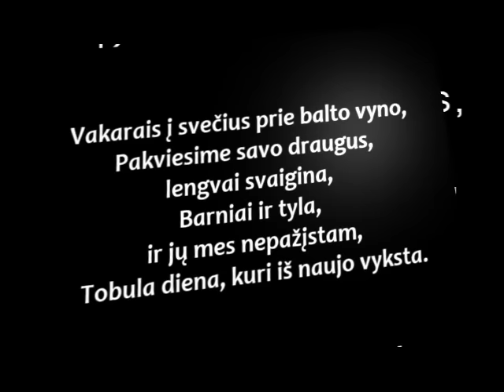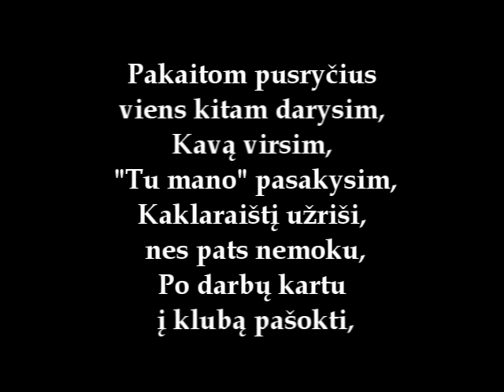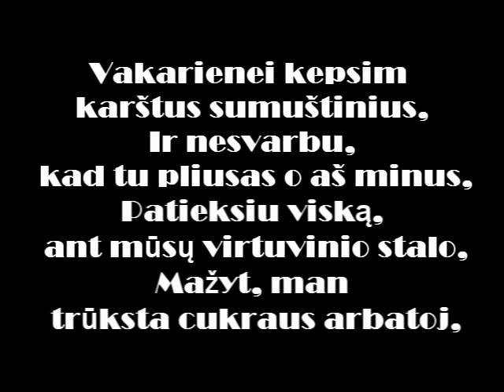Žygis - Cukrus arbatoj. (Lyrics)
Žygis - Cukrus arbatoj.
Visi tie kurie važiuoja į Balsių stovyklą šią dainą turi žinoti puikiai o 80% dalis ją ir mokėti. :))